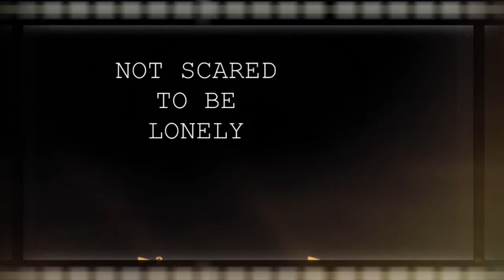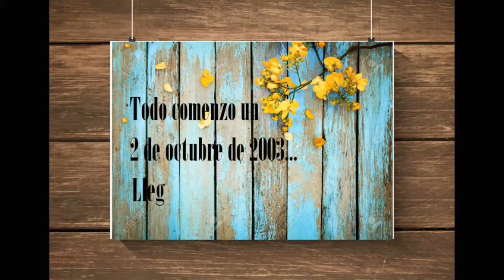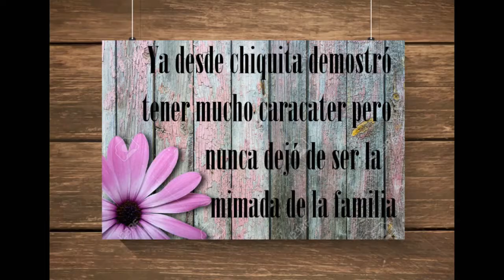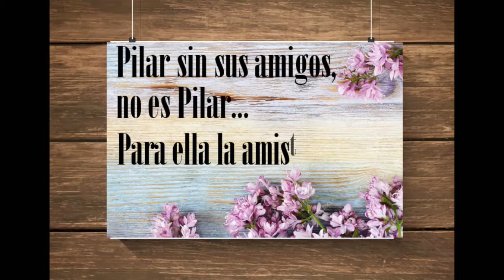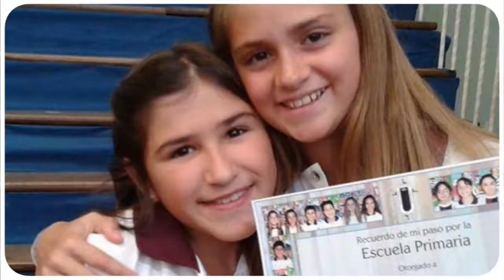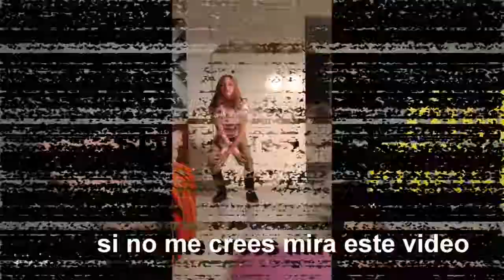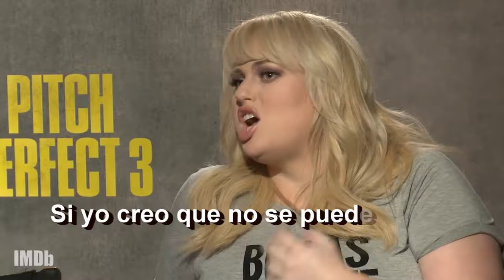Cumple de 15 de Pilar